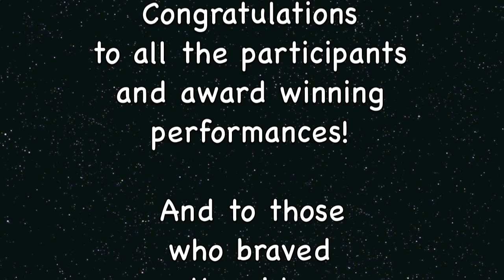CMS Chorus Six Flags Trip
Chorus field trip to Six Flags and the Music in the Parks Competition.